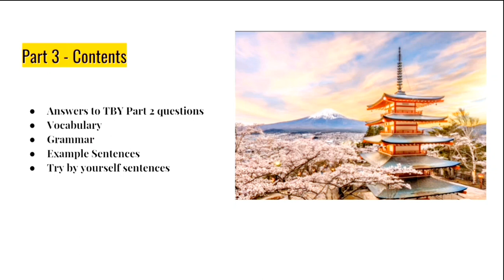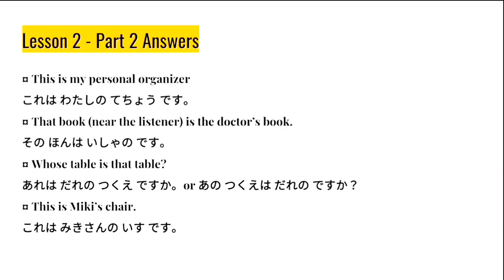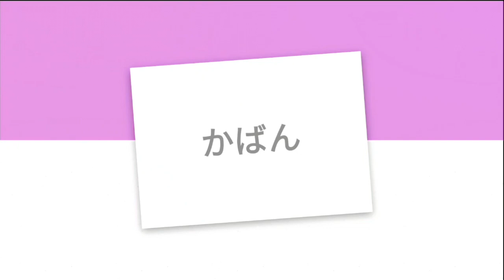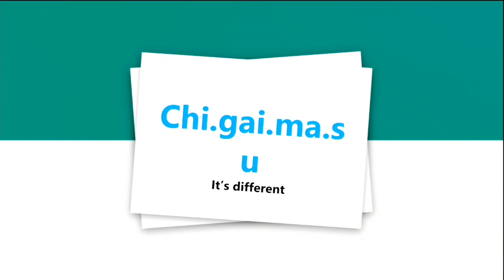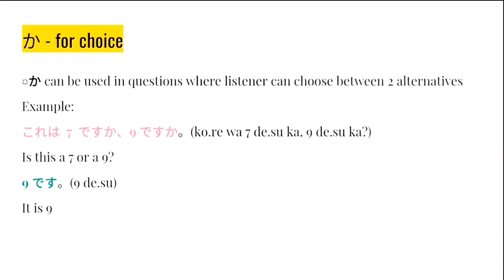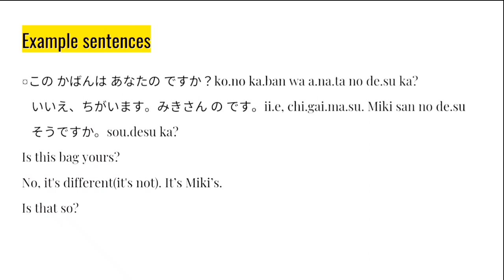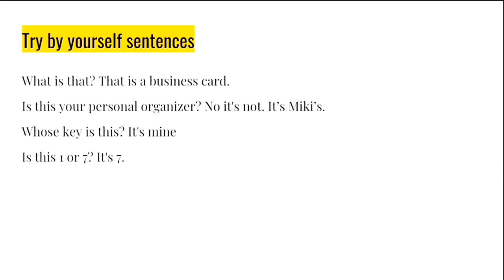Minna no Nihongo- Lesson 2 Part 3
This is Lesson 2 - Part 3 based on Minna no Nihongo.

Each lesson is broken into small parts for easy ( and hopefully fun ) learning.

00:00 Introduction
00:12 Contents
00:33 Answers to Lesson 2 Part 2 Answers
02:39 Vocabulary
04:38 Grammar
06:09 Sentences
06:50 Try by Yourself sentences